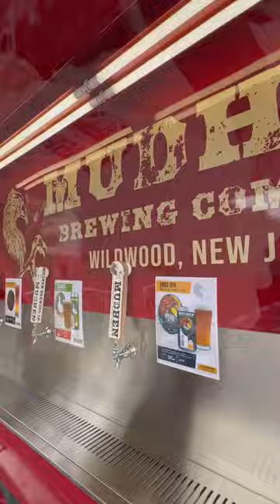From Instagram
Cheers to a great night! 🍻

Athletes,

Thank you so much for joining us for the MudHen Brewing Co. IPA 5K & Beer Mile! You did amazing. Thank you to all of the amazing athletes, volunteers, sponsors, and spectators.

And to @mudhenbrew …

THANK YOU! I would like to express my gratitude to Brendan, Robin, and the entire Sciarra Family and organization for taking a chance on an idea and a pint. Cheers to you and your success and we look forward to many more years of bringing runners, family and friends to the Wildwoods!